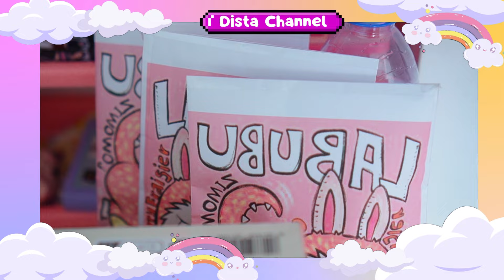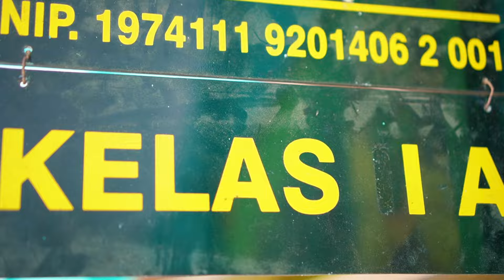DISTA MURID LABUBU VS UCUP MURID KUROMI!! SEMUA YANG DI BAWA KE SEKOLAH TERNYATA INI ...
Nonton video seru Dista Murid Labubu vs Ucup Murid Kuromi di sekolah! Drama dan kejutan di dalamnya! Jangan lewatkan!

Terimakasih selalu support dan dukung Dista ya.. ☺️